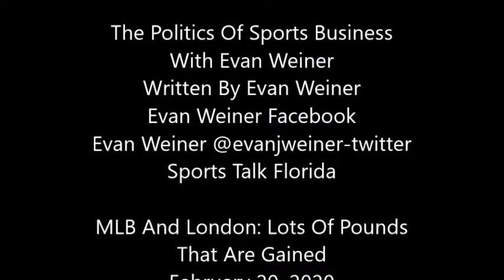MLB And London: Lots Of Pounds That Are Gained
The NBA and NHL have left London behind.